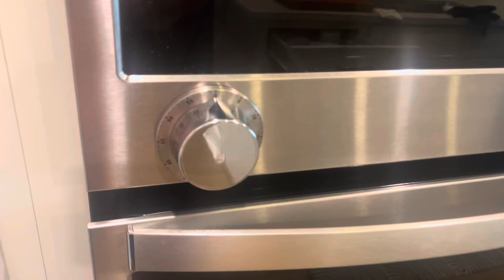Kitchen Timers for Cooking, Chef Cooking Timer Clock with Loud Alarm - Magnetic back - no batteries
Link